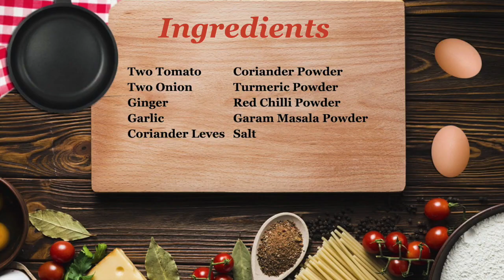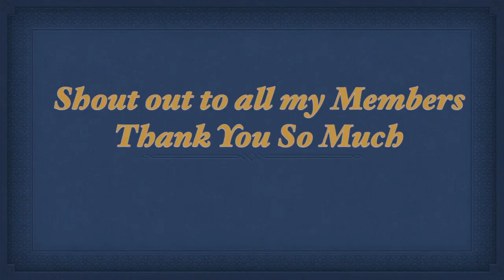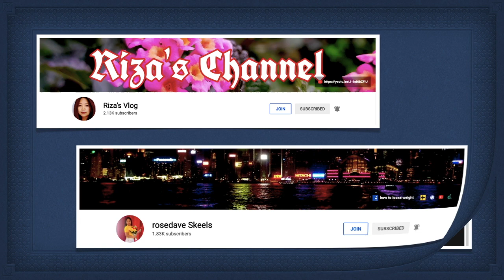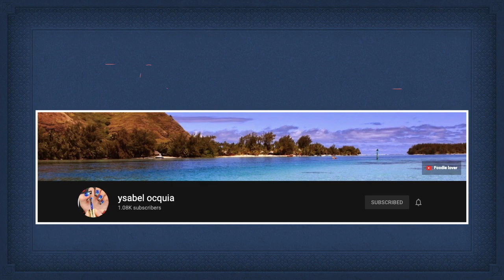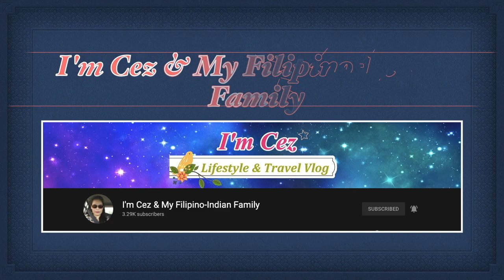PRAWN TOMATO CURRY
HOW TO COOK PRAWN TOMATO CURRY/QUICK & EASY/PRAWN RECIPE